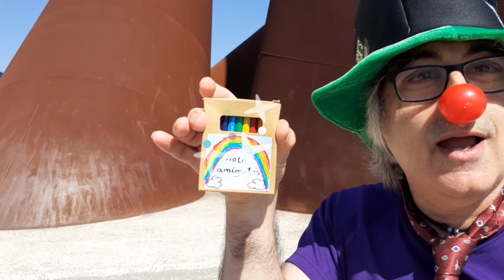033 Seis juegos de magia de andar por casa... desde la Ria de Aviles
Seis mágicos juegos. Seis trucos de ilusionismo. Seis sonrisas que te sacaremos dando un paseo por la espectacular Ria de Avilés. A parte de la diversión podrás admirar la belleza de este rincón asturiano. La magia... de andar por casa se traslada a las calles avilesinas.
¿Pueden los anillos escaparse de las cuerdas y abrazarse a las varitas mágicas? Frodo, el divertido personaje de El Chou de Juanjo si... con la ayuda de la magia ¡claro!
Pero no se quedan ahí las aventuras de Frodo... ahora es equilibrista. ¡Veras, veras!
¿Cómo se puede atravesar un papel que rodea un billete sin romper el billete? Es fácil... aquí podrás verlo...
¿Ese lápiz es amarillo o negro? ¿Por qué cambia de color en las manos de el Mago Juanjo? Magia, pura magia.
Y ¿que me dices de esa caja de colores? ¿Por qué desaparecen todos los lapices?
Tampoco te pierdas el juego de magia donde un rotulador es capaz de atravesar un pañuelo sin hacerle el mas mínimo rasguño...
Todo ello dando un paseo por la Ria de Avilés...